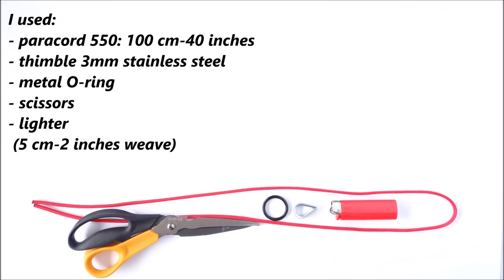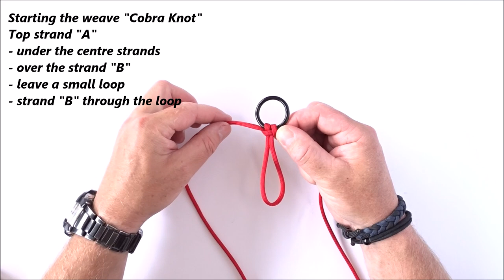Ring and Thimble Paracord Keychain - How to make a Paracord Key Fob / Lanyard - CBYS Tutorial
DIY Ring and Thimble Paracord Keychain.

Most viewed VIDEOS:
x) How to Make the Easiest Trilobite Paracord Survival Bracelet- 3 Core/1 Working Strand @